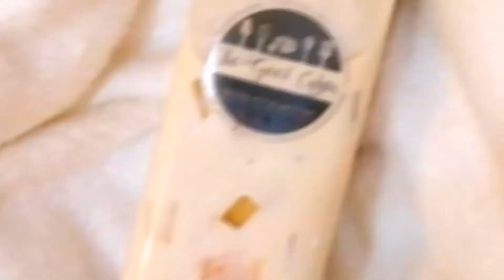Product review | The Good Cakes | Mango float & Mango tapioca | Right Creaminess | Vlog #5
*Easy Home - former channel name

Never tasted anything creamy like this! You want your favorite dessert so creamy that you wanted more? Or your favorite drink full of mangoes and tapioca pearls? Something like that truly exists!

They also have other products you can choose from.

I'll be doing free product review to new, start-up businesses, like this, which you could also use as a presentable video ad or as feedback alone.